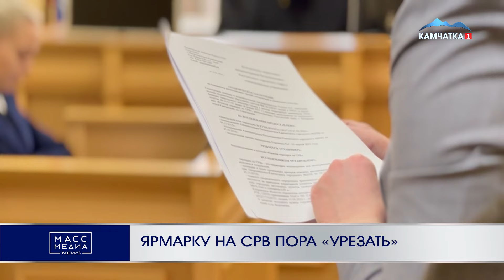ЯРМАРКУ НА СРВ ПОРА «УРЕЗАТЬ» | Новости Камчатки | Масс Медиа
Освободить нелегально занятую территорию обязали владельцев ярмарки на СРВ в Петропавловске.